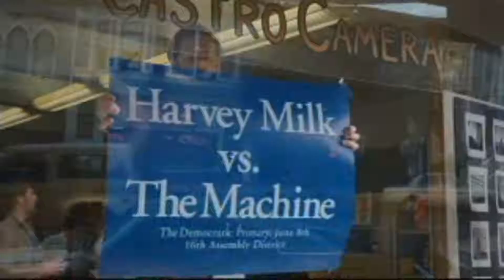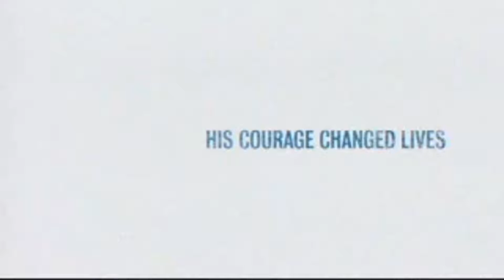Milk - 2008 Trailer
Milk - 2008

Category/Genre: Biography,Drama

Plot/Description of the movie: Using flashbacks from a statement recorded late in life and archival footage for atmosphere, this film traces Harvey Milk's career from his 40th birthday to his death. He leaves the closet and New York, opens a camera shop that becomes the salon for San Francisco's growing gay community, and organizes gays' purchasing power to build political alliances. He runs for office with lover Scott Smith as his campaign manager. Victory finally comes on the same day Dan White wins in the city's conservative district. The rest of the film sketches Milk's relationship with White and the 1978 fight against a statewide initiative to bar gays and their supporters from public school jobs.

Star/Cast: Sean Penn,Josh Brolin,Emile Hirsch

Director: Gus Van Sant

Writer: Dustin Lance Black

Almiramd Bookmark: NF (Not Appropriate for FAMILY)

Awards/Oscars:  - Won 2 Oscars.

Unforgettable/Top Rated: Won 2 Oscars.